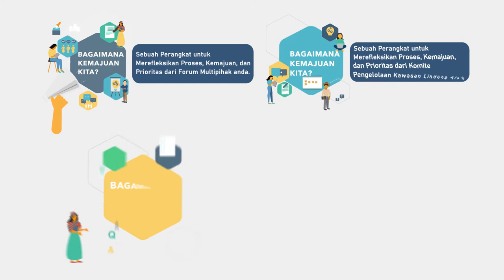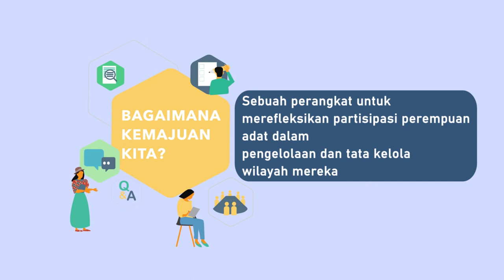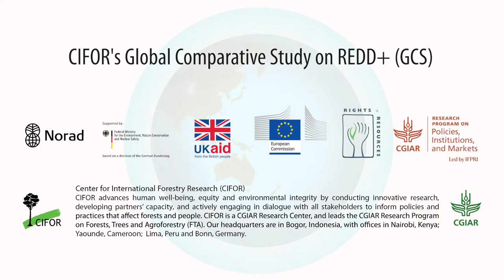Perangkat CIFOR untuk mendukung inklusivitas di forum multi-pihak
Video ini menyajikan empat perangkat yang disusun secara kolaboratif oleh CIFOR bersama dengan para mitra untuk mendukung partisipasi kelompok-kelompok marjinal di forum dan proses multi pihak. Ada tiga perangkat yang diadaptasi dari Bagaimana Kemajuan Kita? ditujukan bagi forum multi pihak, komite pengelolaan hutan lindung di Peru dan bagi perempuan adat dalam tata kelola wilayah; serta Melakukan Dengan Benar, sebuah perangkat bagi penyelenggara forum untuk mendukung inklusivitas masyarakat adat dan perempuan.